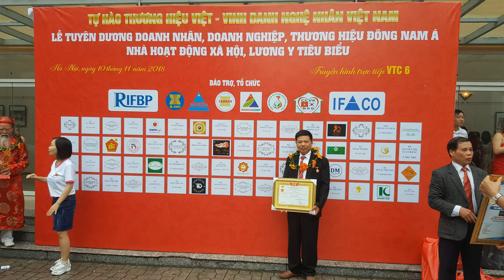Bộ bàn ghế móc mỏ gỗ hương đỏ, 7 món, a Thuận ( Hải Phòng).đồ gỗ Hiền Lanh. 0986883349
Bộ bàn ghế móc mỏ gỗ hương đỏ, gồm 7 món, ( 1 ghế dài, 2 ghế đơn, 1 bàn to, 2 đôn, 1 bàn trà)
đồ gỗ Hiền Lanh chuyên sản xuất các loại bàn ghế móc mỏ gỗ gụ, gỗ hương